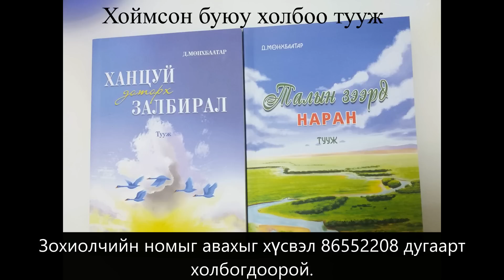Өгүүллэг зохиолч Д.Мөнхбаатар "Элсэн дээрх мөр" АРВАН ХОЁРДУГААР ХЭСЭГ // "Elsen deerkh mur"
Хоймсон буюу холбоо тууж шүү ххэ

Д. Мөнхбаатар ахын шинэ 2 ном. Хоймсон буюу холбоо тууж шүү ххэ

Д. Мөнхбаатар - Сайн байцгаана уу? Сайхан шинэлцгээв үү?  Тавтай сайхан хаваржицгааж байна уу? Хаврын тэргүүн сарын шинийн наймны билигт сайн өдөр хоёр туужаа хэвлэлээс хүлээн авлаа. Хавтасны зургийг отгон хүү маань зурсан. Их урамтай сууж байгаа. Та бүхэн бид хоёрын уран бүтээлийг  уншихыг хүсвэл 86552208 дугаарын утсаар холбогдож лавлаарай. ХАНЦУЙ ДОТОРХ ЗАЛБИРАЛ( 40 хэсэгтэй) тууж 25 000 төг,  үүний үргэлжлэл ТАЛЫН ЗЭЭРД НАРАН (41 хэсэгтэй) тууж 20 000 төгрөгийн үнэтэй.  Эхний ээлжинд хүргэж өгнө өө. Шинэ хүн учраас дэлгүүр хоршоогоо олоогүй л бна. Авах хүн хувь чат руу хандаж, утасны дугаараа илгээнэ үү.  Баярлалаа.

 Хэрвээ та илүү ихийг сонсохыг хүсвэл биднийг дагаарай.

                                      Анхаарал тавьсан та бүхэнд
                                                     Баярлалаа😉